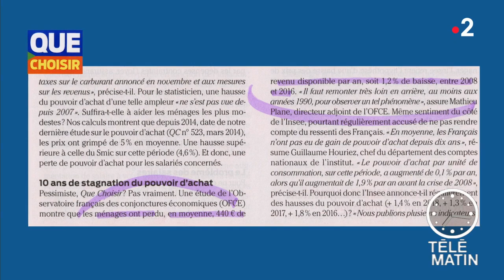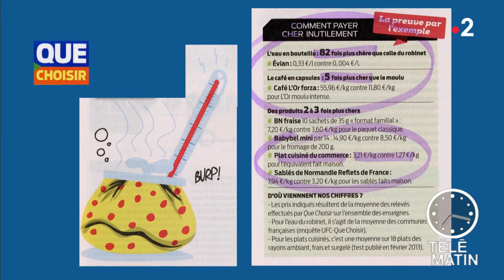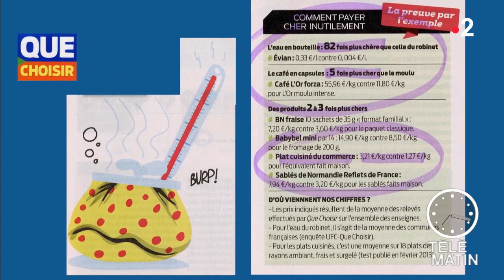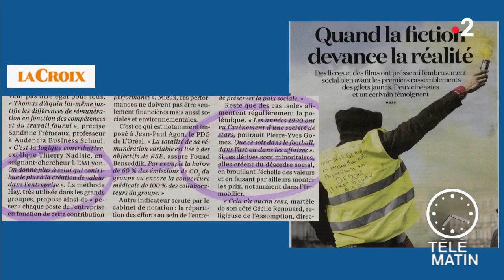Revue de presse du 25/01